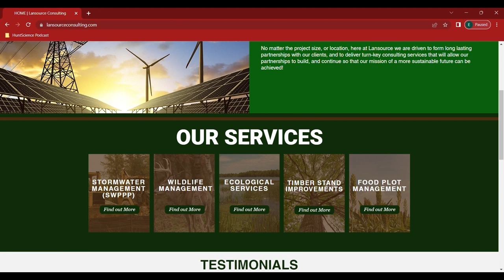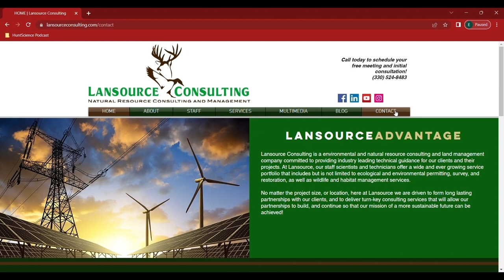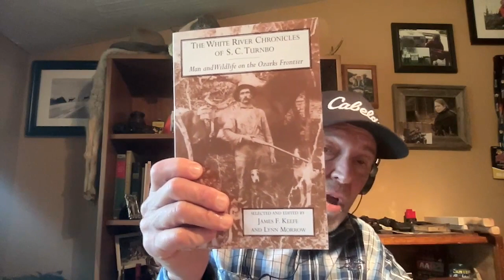The History Of Managing Deer With Dr. Grant Woods | HuntScience Podcast | Ep. 27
In this week's episode of the HuntScience Podcast, we have with us Dr. Grant Woods. Grant is one of the foremost experts on deer management and has been through the early days of whitetail conservation. In this podcast episode, Dr. Woods discusses the importance of habitat in wildlife management. He emphasizes the impact of habitat on wildlife populations, the need for data-driven management, and the role of good conservation practices. We also explore the changing landscape of wildlife management, the history and evolution of deer management, and provide guidance for new landowners interested in starting a deer management program.

Key Points:
Dr. Woods’ passion for deer and wildlife conservation began at a young   age when he found a female fawn that had been illegally shot. His early experiences working for the Bureau of Land Management (BLM) in Nevada emphasized the importance of good science and research in conservation.  Al Brothers' pioneering efforts in allowing bucks to mature on a small ranch. The South Carolina Quality Deer Management Association was founded to improve understanding of deer biology and management. Only hunters and fishermen have been willing to impose taxes to fund conservation efforts.
All outdoor users, whether consumptive or not, rely on resources provided by wildlife management. Many universities have moved away from traditional wildlife programs and focus more on conservation biology. Practical field experience, rather than just academic grades, is crucial for job prospects in wildlife management. Harvesting decisions made by hunters can have a significant impact on deer populations. Continuous improvement is necessary as no habitat is in perfect shape. Individuals should take responsibility for managing their own property's habitat before attributing low deer sightings to external factors. The importance of managing private properties for deer and other game species, including setting priorities in the first year of management. The future of deer management may revolve around addressing chronic wasting disease and the current trend of regenerative agriculture, which benefits wildlife, air and water cycles, and nutrient cycles.